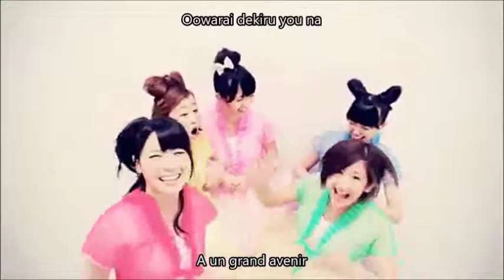°C-ute - LALALA Shiawase no Uta (2012 Shinsei Naru Ver.) Vostfr + Romaji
LALALA Shiawase no Uta de °C-ute

Membres du groupe :

- Maimi Yajima
- Chisato Okai

Sur la miniature : Maimi et Chisato